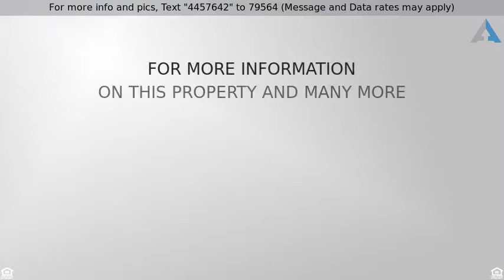Priced at $255,000 - 16325 S Berryton RD, Carbondale, KS 66414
Single House - Carbondale, KS

Fantastic ranch on 7.2 acres m/l, 24x40 outbuilding with septic, electrical, master bedroom suite offers private bath, extra sun room with hot tub, walk out basement, new HVAC and roof. Beautiful skyline views to the East. Main floor laundry, a wonderful place to call "home".